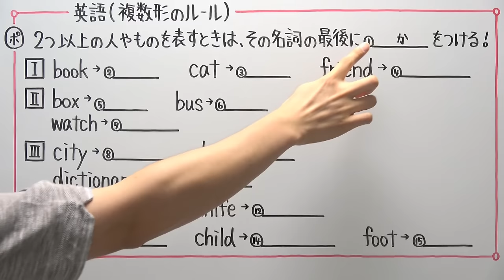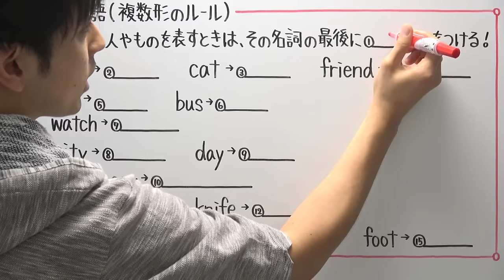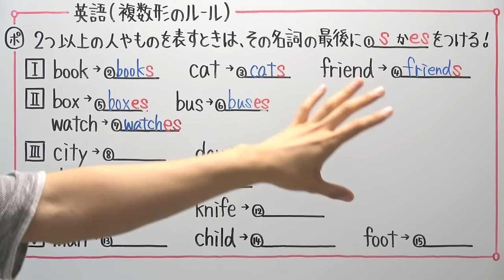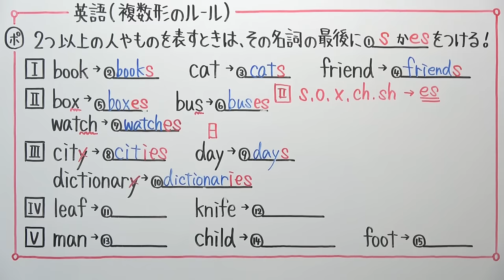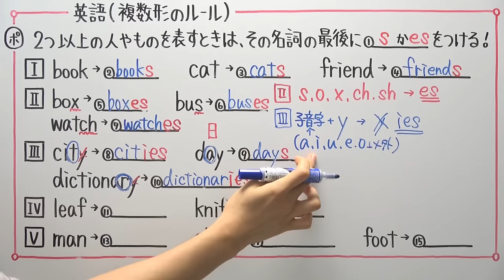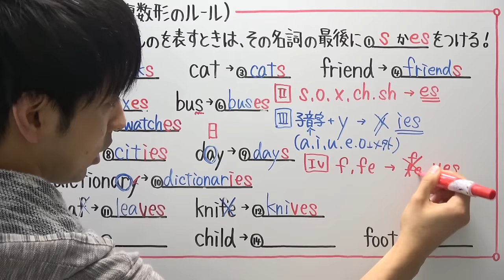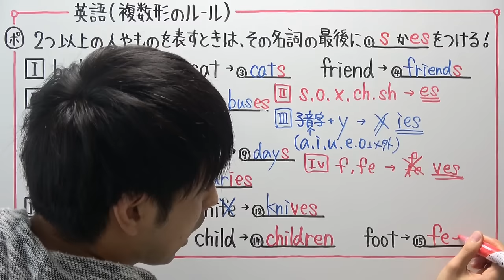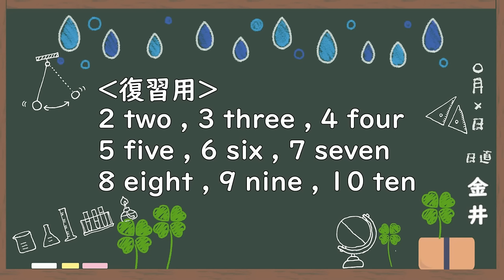【英語】中1-21 複数形のルール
15:24 数字の書き方はこちら(two～tenまで)

ポイントやルールが増えれば増えるほどややこしく感じますよね。英語に苦手意識のある方は、まず上の３つのルールだけを覚えるようにしてください！

‹使用音源›
「甘茶の音楽工房」